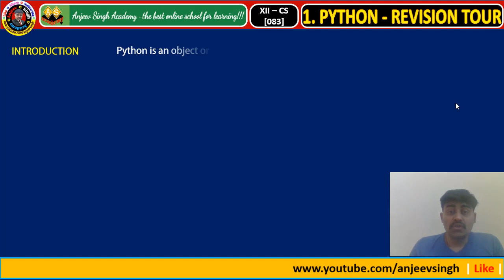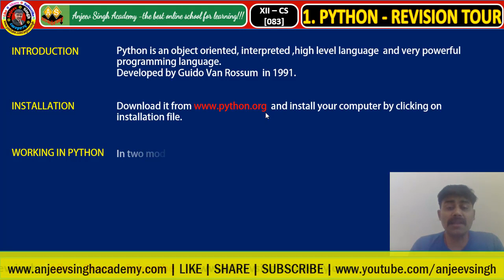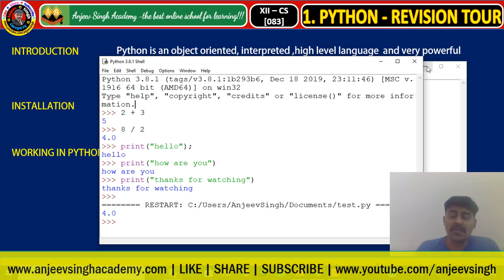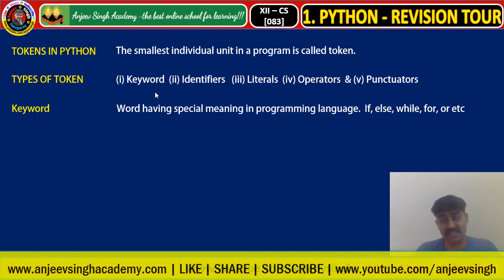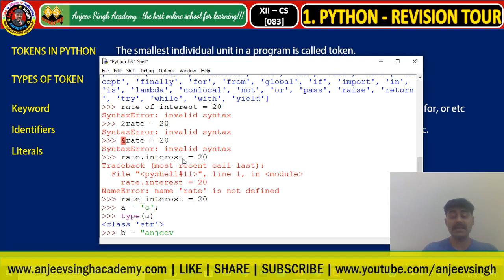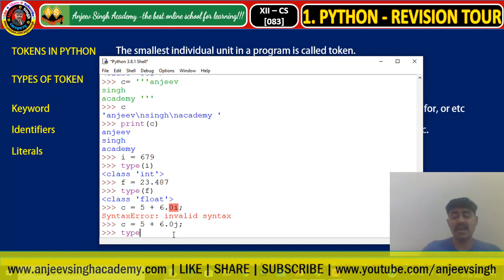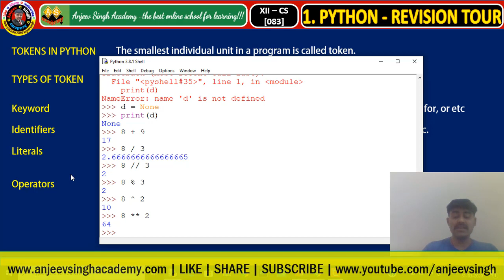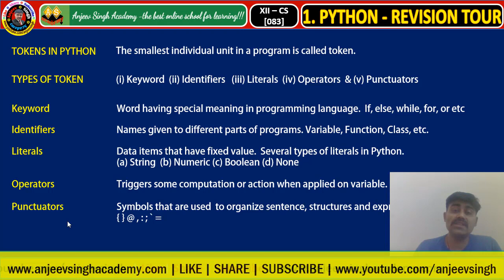XII Computer Science (083) - Python Revision Tour Part 1 (Ch-1) | CBSE XII CS 083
In this video you will learn about XII Computer Science Ch 1 - Python Revision Tour - 1 (Part-1).
Topic covered :-
   Introduction
   Installation of Python
   Interactive and Script Mode
   Token
   Types of Token -
            Keywords,
            Identifiers,
            Literals,
            Operators, and
            Punctuates
GPay Virtual ID : anjeevsingh@okhdfcbank,
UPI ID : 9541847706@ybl